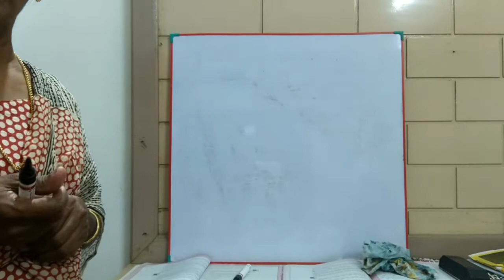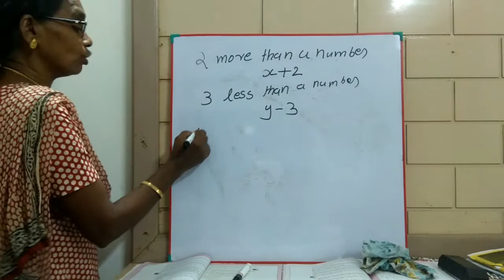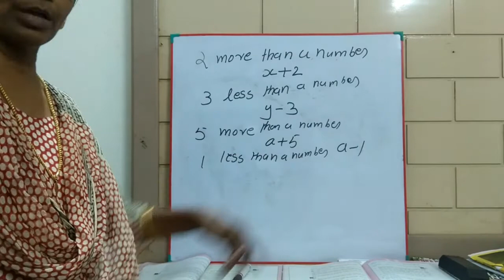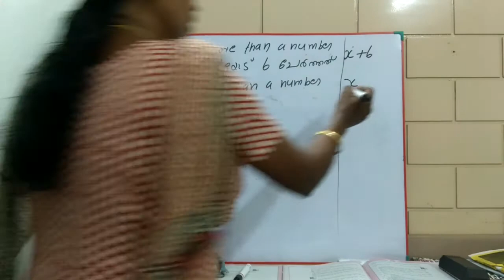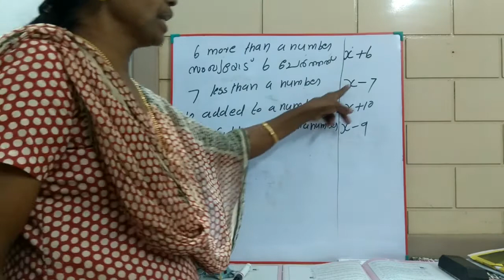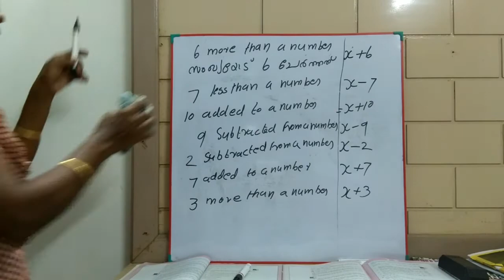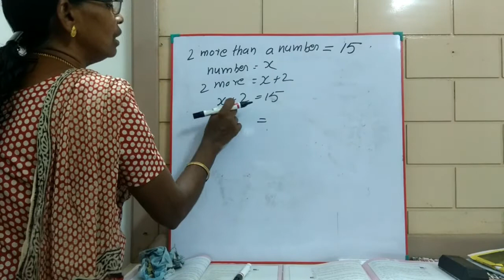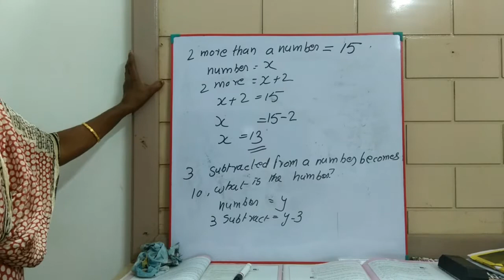EQUATIONS / സമവാക്യങ്ങൾ / PART 1 /UNIT 2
സമവാക്യങ്ങൾ  EQUATIONS
എട്ടാം  ക്ലാസ്
പാർട്ട് ഒന്ന്
UNIT 2